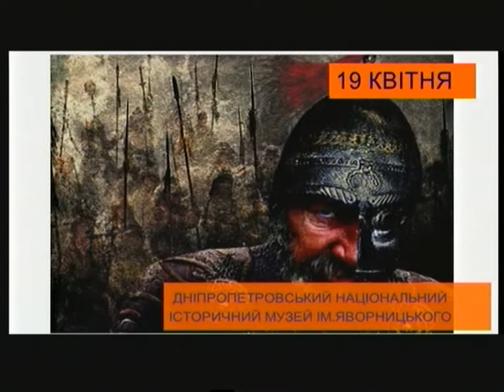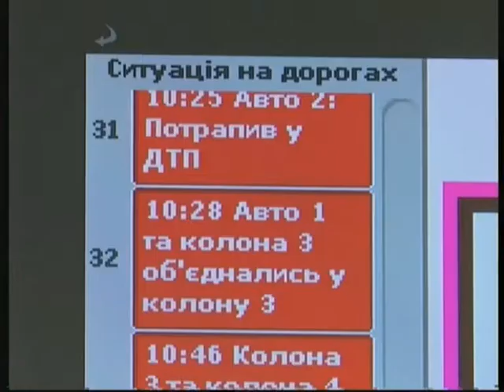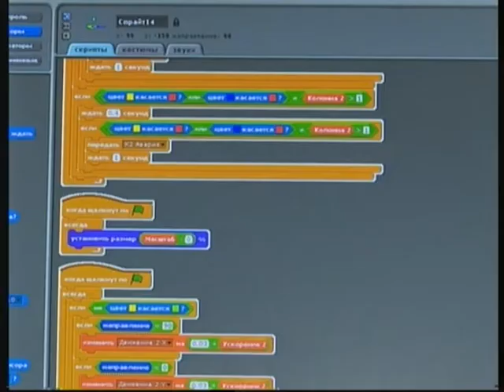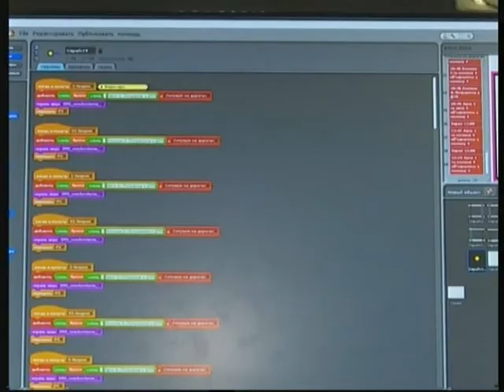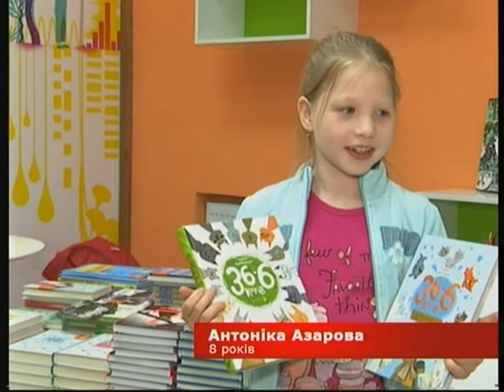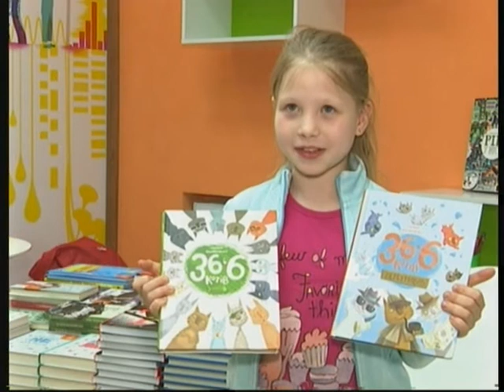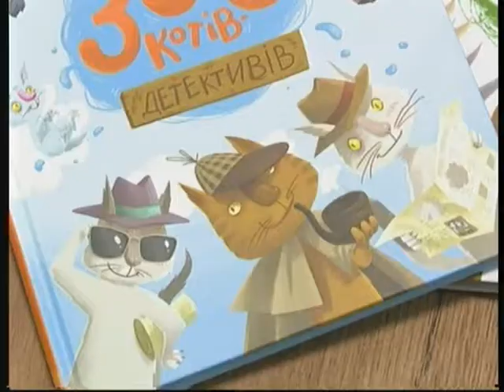Ранковий коктейль. 19.04.2018